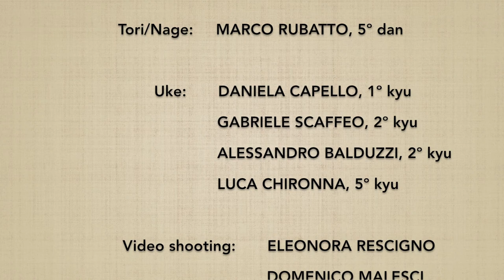Kosadori DAI IKKYO (ura) - Marco Rubatto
2 forme di base (kihon) e 2 forme fluide (ki no nagare) di "presa al polso opposto e applicazione del 1º principio" (kosadori dai ikkyo), forma posteriore (ura)

2 basic forms (kihon) and 2 fluid forms (ki no nagare) of "grab to the opposite wrist and 1st principle application (kosadori dai ikkyo), backward form (ura)